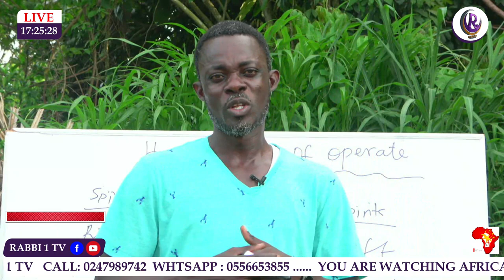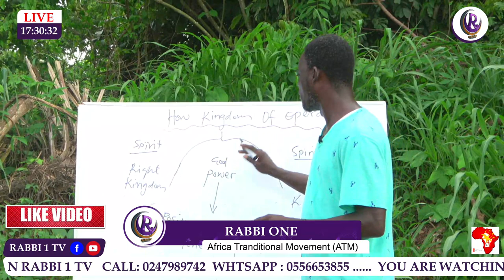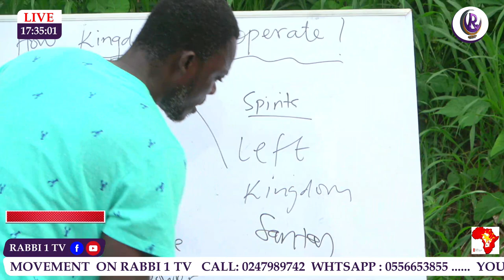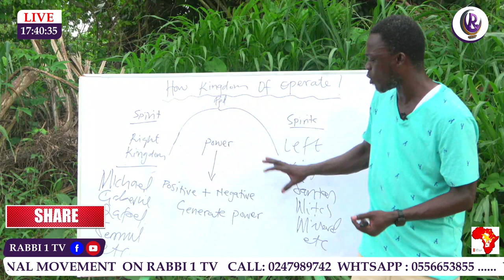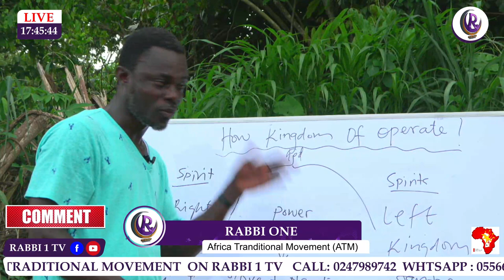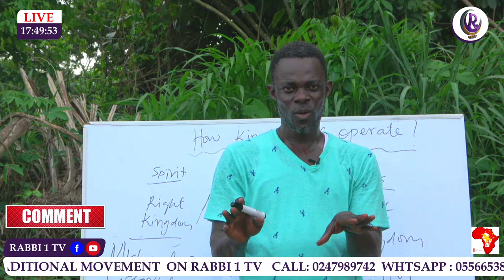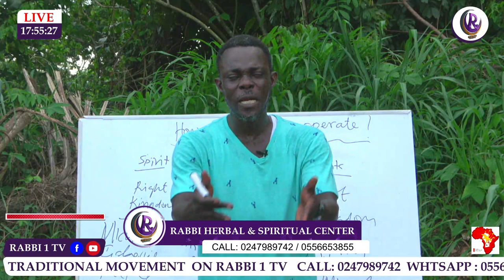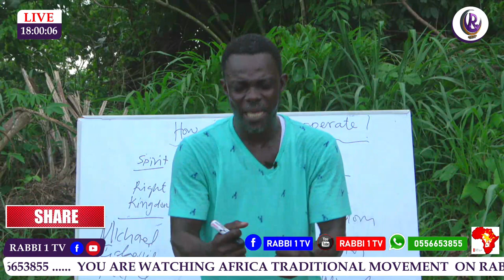🤬🤬🤬 DEMONS, WITCHES OPERATION IN KINDOMS ( Spiritual & Physically) 🤬🤬🤬